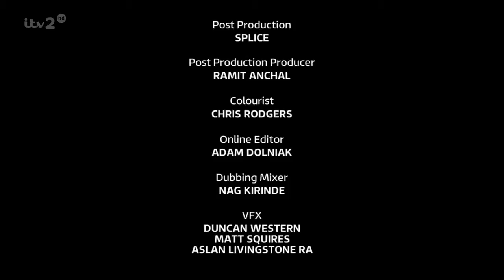Plebs s 1